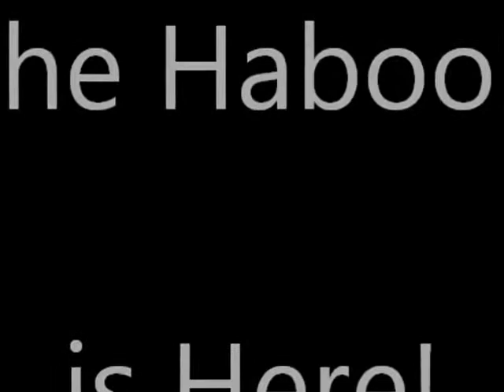A Desert Storm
Music;
The Storm Is Now - Worrytrain